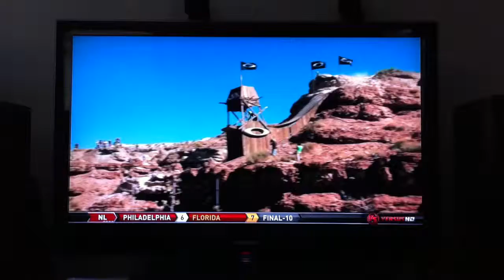Redbull rampage epic moments 2011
Epic moments